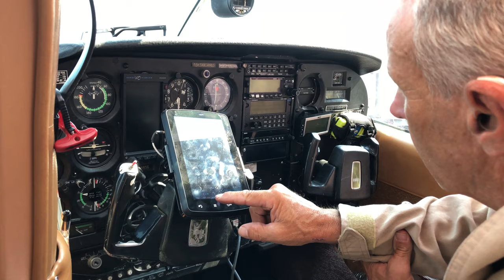Stocking Colorado's Mountain Lakes by Plane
Cutthroat trout are getting a lift up to Colorado's remote mountain lakes. We are stocking around 240 lakes by airplane in the southern half of Colorado's high country.